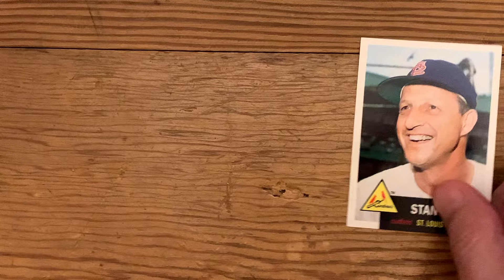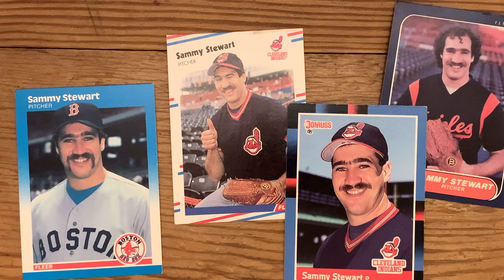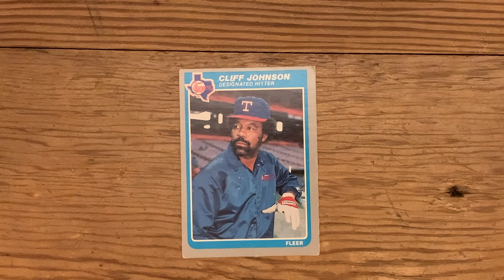Not Cliff Johnson the REMIX - Baseball Card Theater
This is a REMIX of the first Baseball Card Theater I made when Funny or Die started.  Funny Baseball cards plus jokes equals Baseball Card Theater.  Cliff Johnson appears with Stan Musial, Randy Johnson, Big Pappi - David Ortiz, Jose Altuve, Mickey Mantle just to name a bunch of stars. It's a fun way to show off my baseball card collection.